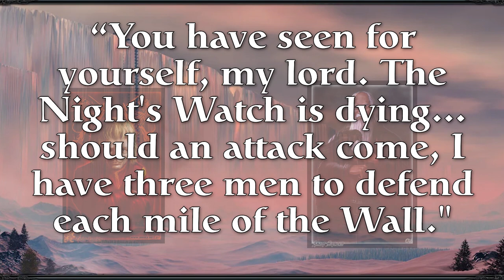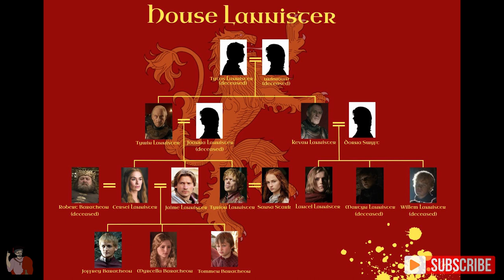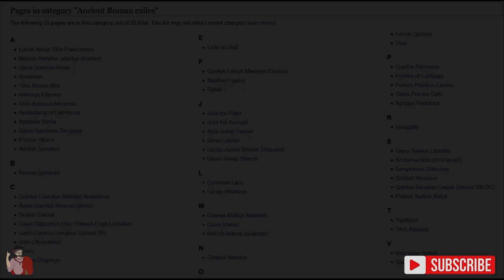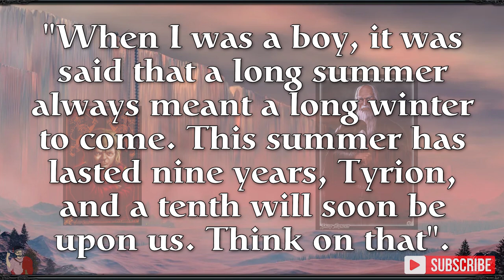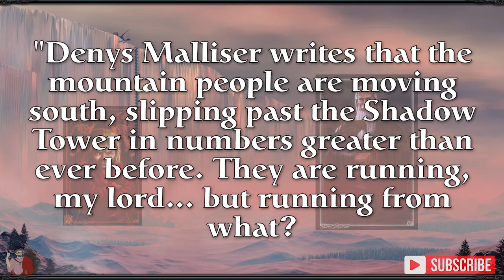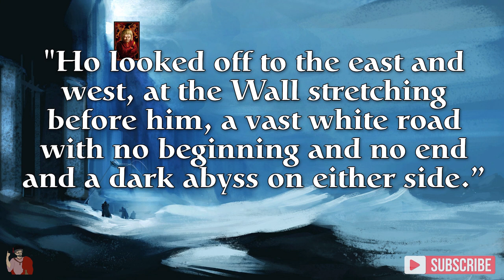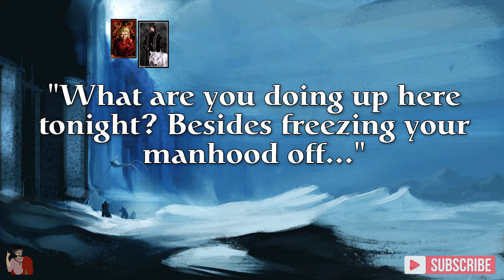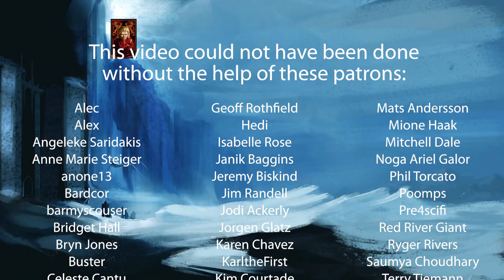Tyrion at The Wall: The Inter War Period of Westeros and REAL History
Re reading A Song of Ice and Fire: Tyrion III, A Game of Thrones.

In this chapter, Tyrion refuses to accept the looming danger of the Others, much like the western powers refused to see the looming danger of fascism, in the Interwar period (AKA Interbellum period).

For a more thorough historical exploration of the Interwar Period in Westeros and real history